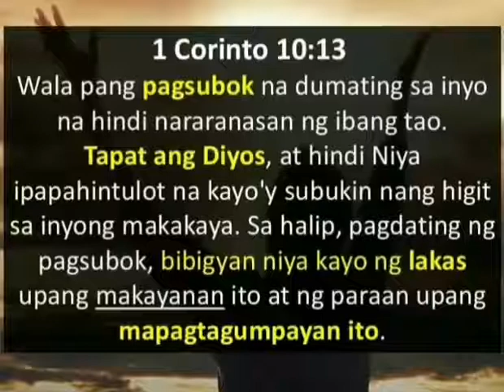Di Ka Nagkulang | mabuti ang Diyos.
DI KA NAGKULANG

IKAW LANG ANG PAG-ASA KO
TANGING IKAW ANG BUHAY KO, HESUS
KAHIT MAY SULIRANIN MAN
PALAGI KONG AAWITAN
IKAW LAMANG

KORO:

BIYAYA MO SA AKI'Y LAGING LAAN
PAG-IBIG MO SA AKI'Y WALANG HANGGAN

KAYA'T IKA'Y SASAMBAHIN
PALIGID MAN AY MAGDILIM HESUS
KAHIT AKO'Y NANGANGAMBA BASTA'T
IKAW AY KASAMA
PANATAG NA

Thanks.